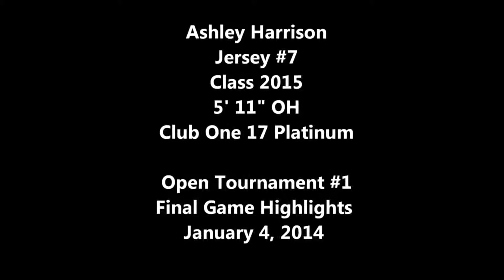CSA-PrepStar Athlete Ashley Harrison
Volleyball Prospect